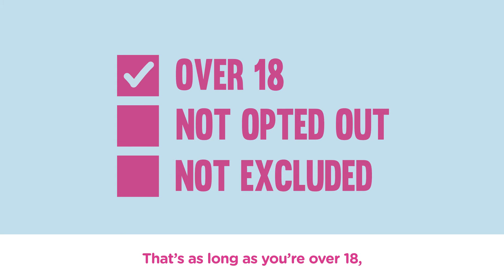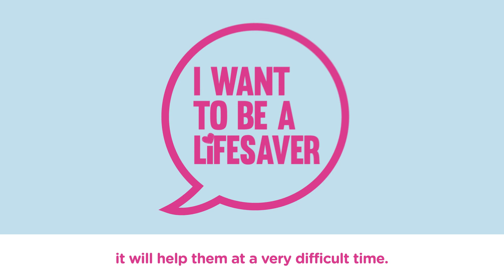Organ donation law change: Daíthí’s Law animation